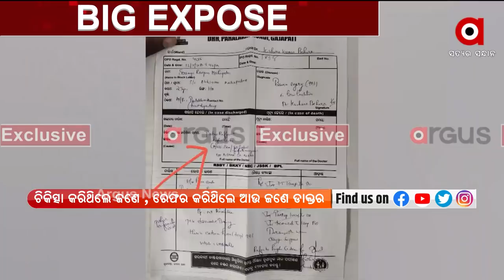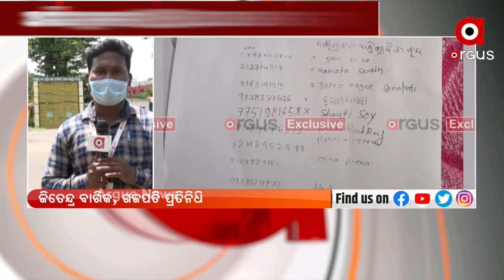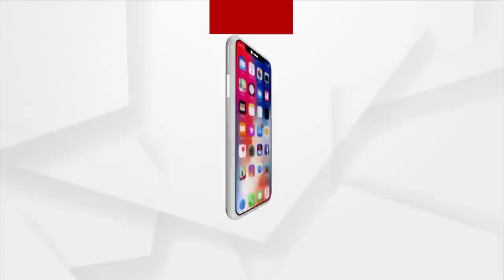ସୌମ୍ୟଙ୍କୁ ଠିକ ସମୟରେ ଠିକ ଚିକିତ୍ସା ମିଳି ପାରିଲାନି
ସୌମ୍ୟଙ୍କୁ ଠିକ ସମୟରେ ଠିକ ଚିକିତ୍ସା ମିଳିଥିଲେ ଆଜି ସୌମ୍ୟ ବଞ୍ଚି ଯାଇପାରି ଥାନ୍ତେ ।